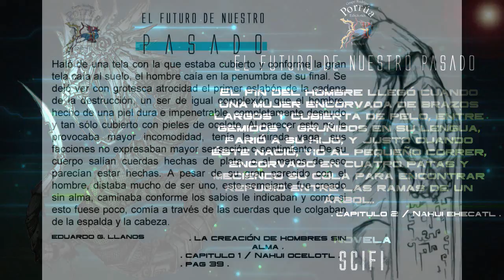El futuro de nuestro pasado redención divina DJ MARCO QUATRO 2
Versión 2 del fragmento del tema Redención divina del soundtrack del libro el futuro de nuestro pasado